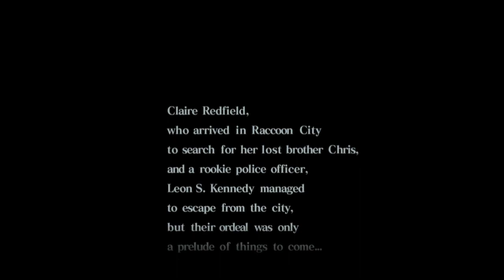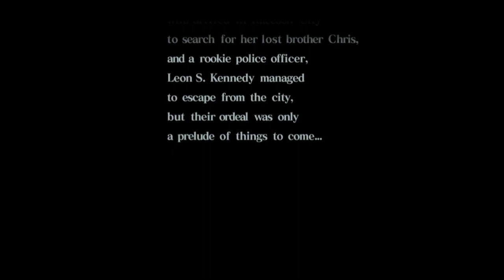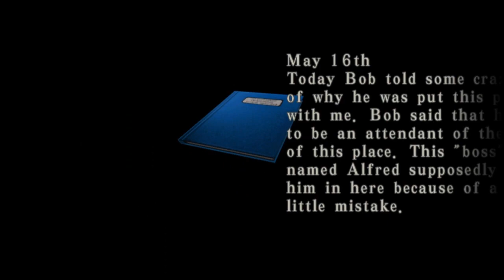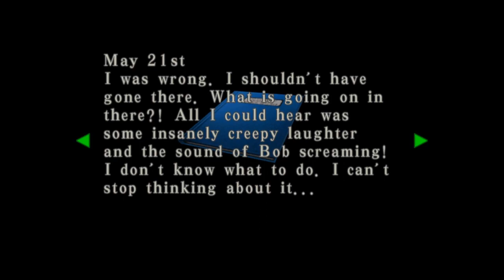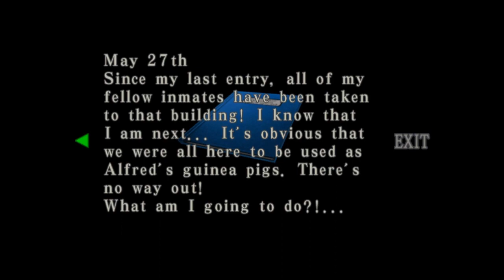Resident Evil Code Veronica Playthrough Part One: Claire!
First Walkthrough ever!!! Leave some feedback!